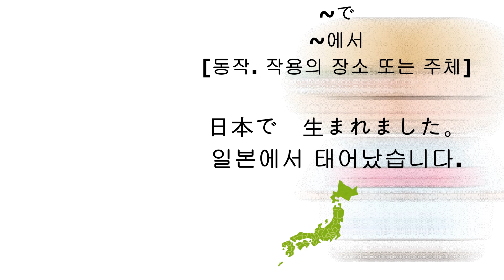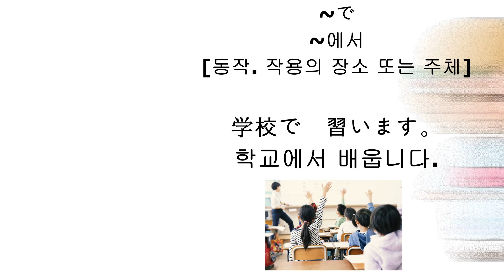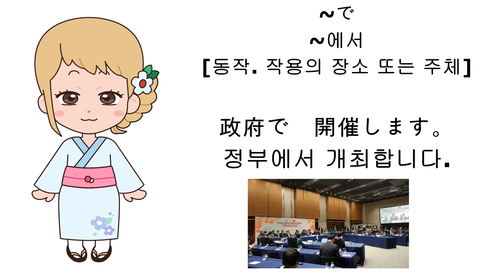339 [~で-N４-文法]-[~에서][조사][동작. 작용의 장소 또는 주체]-일본어 고급문법 핵심정리 JLPT시험 주나나 쉬운